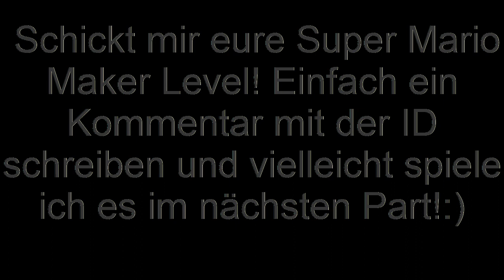Super Mario Maker - MIESES LEVEL!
Ja Leute! :D Schickt mir eure Level in die Kommentare! :D